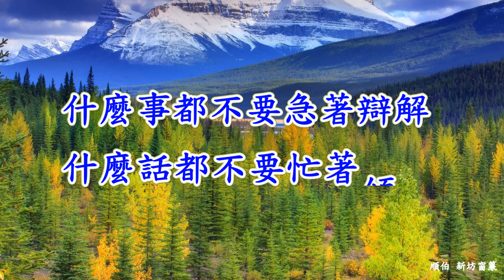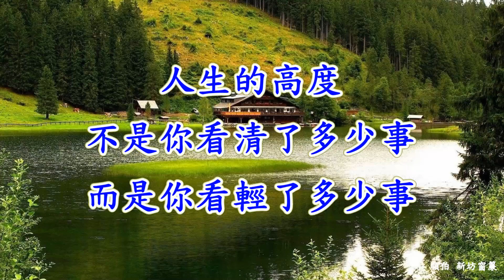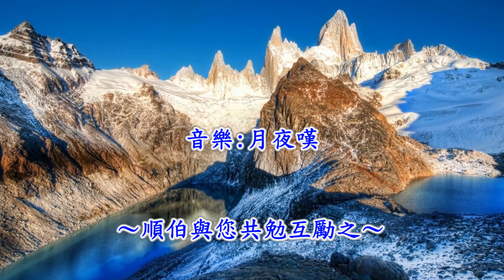網路文章~被人誤解了 不說是一種大度